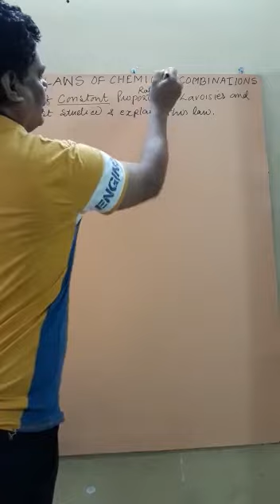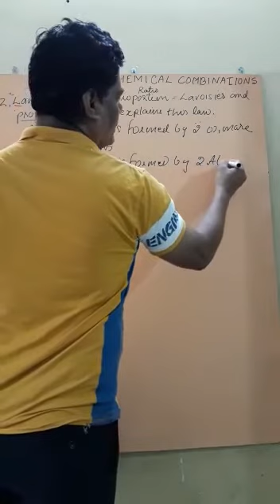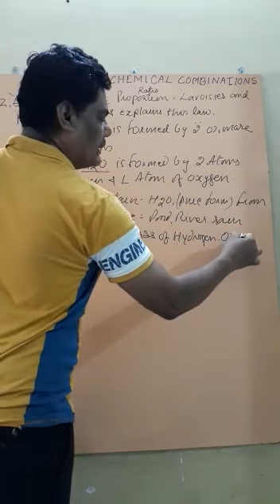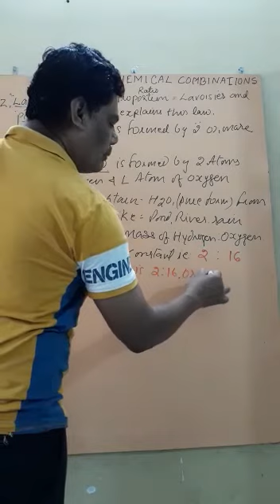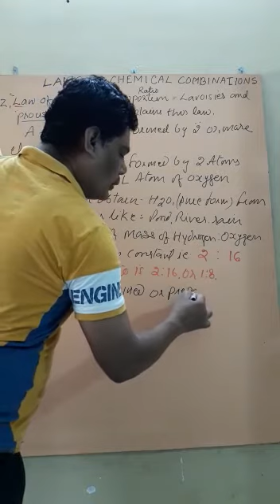LAW OF CONSTANT PROPORTION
Video from Princy